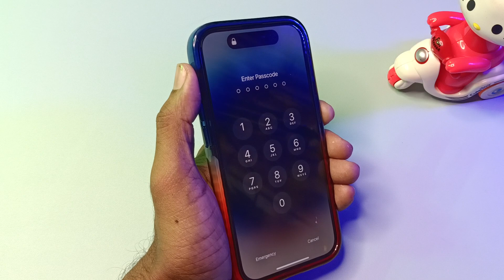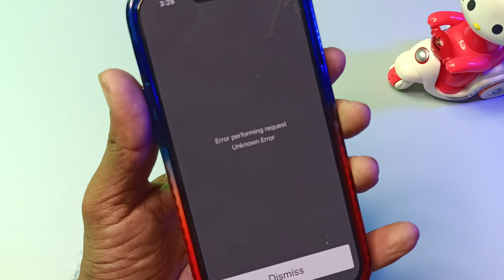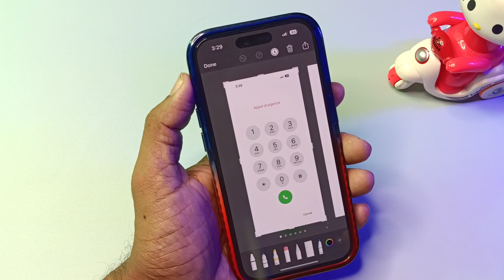unlock iphone without passcode | how to unlock iphone if forgot password | iphone ka lock kaise tode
Unlock Any iPhone without Passcode with 4uKey It also can remove iPhone screen lock/Apple ID / MDM screen Time / Factory Reset iPhone without Apple ID passcode .

Forgot iPhone Passcode? How to Unlock Disabled iPhone for Free without Losing Any Data

Your Query

How to Unlock Disabled iPhone for Free without Losing Any Data